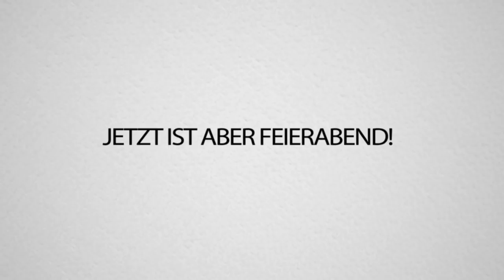WER BIN ICH - Mit D*mmkopf-Dner